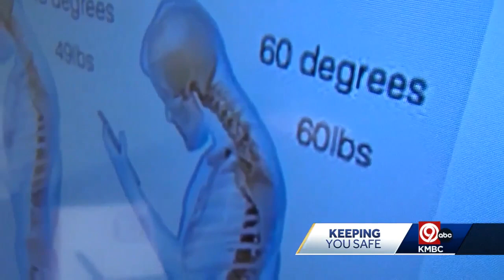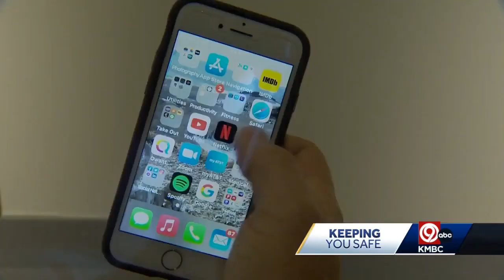University of Kansas Health System doctors warns of 'tech neck'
Just think how often you have your head hunched over, looking at your cell phone.